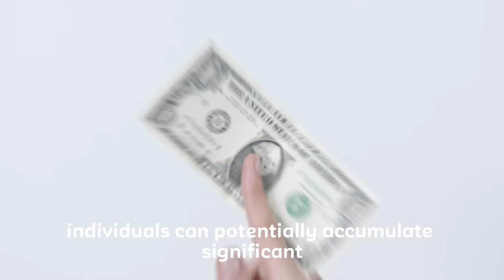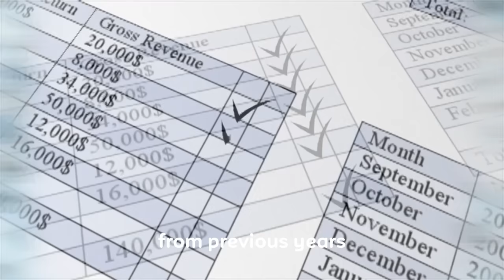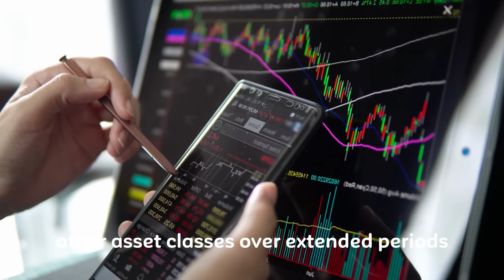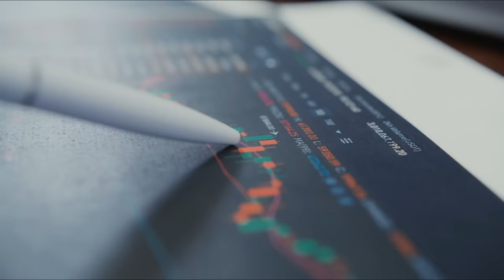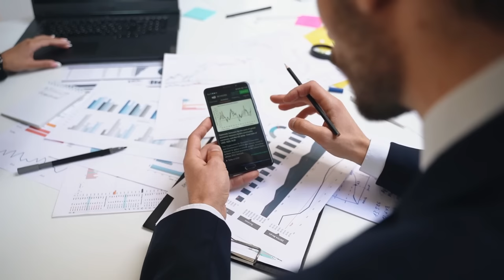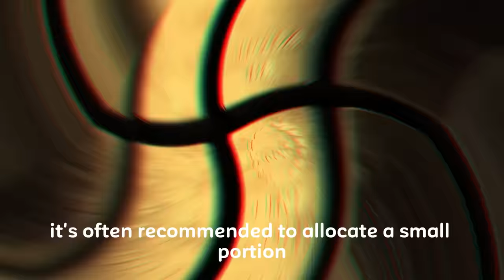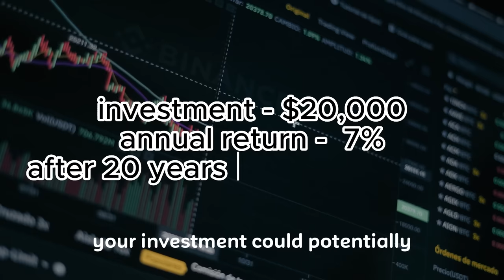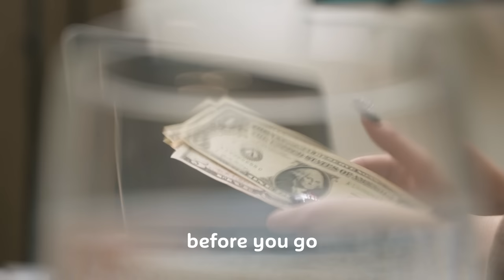8 Best Compounding Assets to Start Investing In Now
In this exciting video, we dive into the world of compounding and show you how it can make your 💸 dreams come true! we explore the best compounding assets that can skyrocket your financial success and make you wealthy in a matter of years.

Learn how the best proven compounding assets 💰 can provide stability and consistent income with explosive growth through the power of compound interest.

🎯 So, if you're ready to take control of your financial future and watch your money grow like never before, don't miss out on this eye-opening video! Join us as we discover the potential of compounding and show you the path to true financial freedom.

📚Throughout this video, We break down complex concepts into easily digestible information, ensuring that viewers of all experience levels can grasp and apply these principles to their own financial journeys.

Whether you're a seasoned investor seeking to expand your portfolio or a beginner eager to learn the ropes, this video is designed to empower and inspire you. It's time to take control of your financial future and discover the assets that have the potential to generate lasting wealth.

Like 👍👇and share✨ this video with anyone who aspires to build a prosperous future. Let's embark on this wealth-building journey together!

The information provided in this video is for educational and informational purposes only. It should not be considered as financial advice or a recommendation to invest in any specific asset or financial product. Investing involves risks, including the potential loss of principal. Always conduct thorough research and seek the advice of a qualified financial advisor or professional before making any investment decisions.